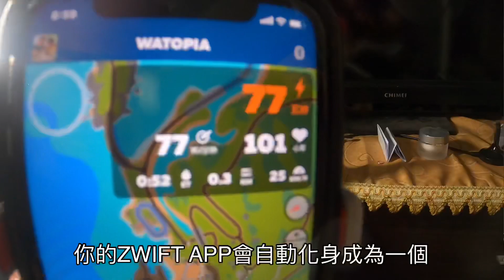李4 ZWIFT 一個月使用心得分享！最夯的單車線上遊戲？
今天剛好是使用ZWIFT 滿一個月的時間
想跟各位分享這一個月的使用心得
希望可以給未來想入會的Z有一點點方向喔！
ZWIFT ID : Bunzlee(T2C)

「bunzlee4」